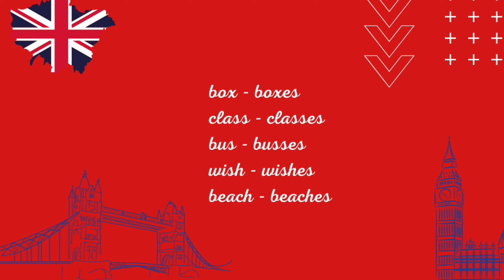B01U06A02 Singular and Plural Parte 02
Esse é o trigésimo-quinto vídeo do curso de inglês. Nessa vídeo aula iremos continuar estudando o singular e o plural da língua inglesa. Em inglês o plural das palavras que terminam com x, s, ss, sh, ch é formado acrescentando-se ES à forma plural.

Ouça várias vezes para pegar a pronúncia correta.

O inglês do curso é focado na pronúncia britânica.